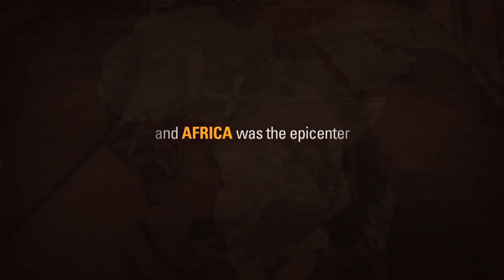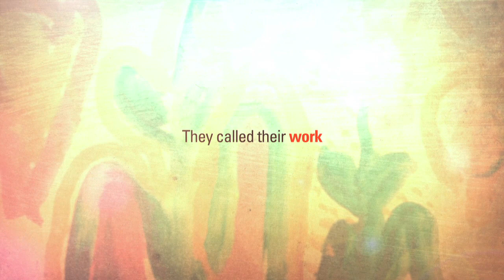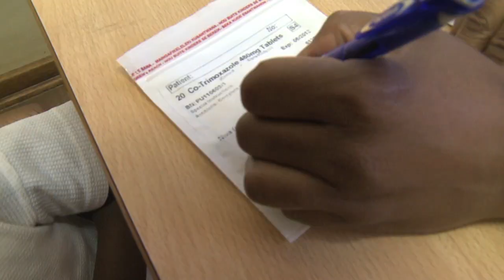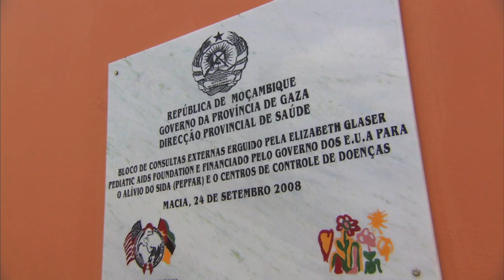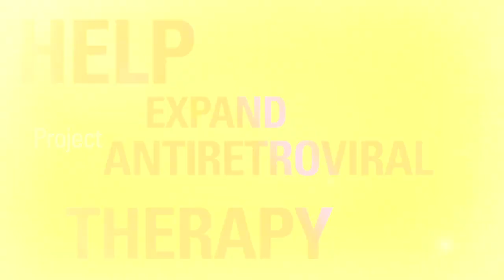Elizabeth Glaser Pediatric AIDS Foundation (EGPAF) - Project HEART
Over several years, LSS has helped tell the story of the Elizabeth Glaser Pediatric AIDS Foundation and its trailblazing advocacy and field work to ensure that no child is born with HIV and no child dies of AIDS.

“Project HEART” was launched at a joint U.S. CDC/EGPAF convening in 2012 in Washington, D.C.